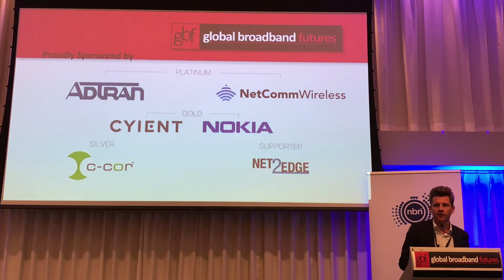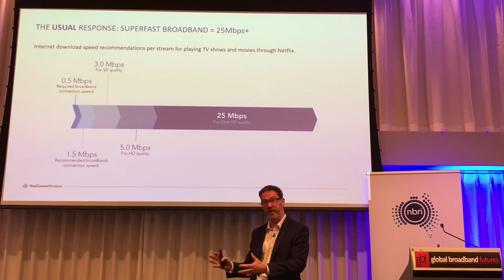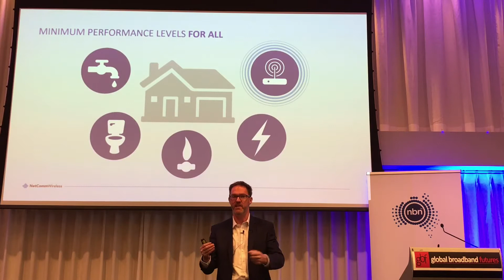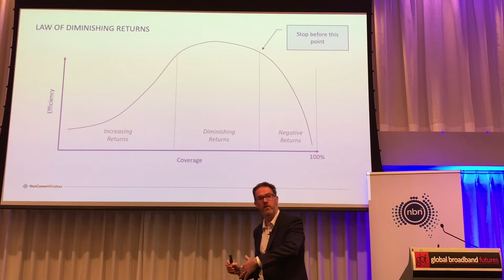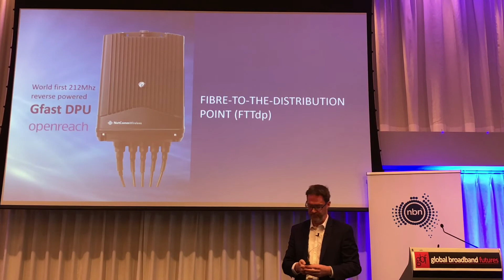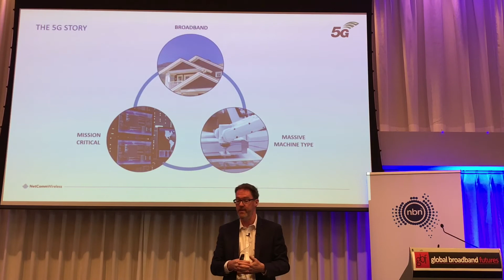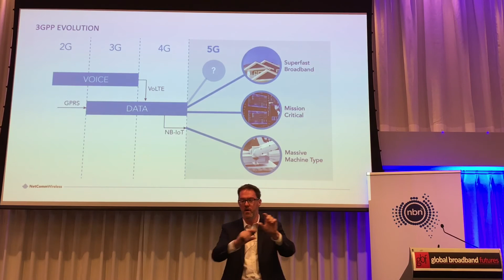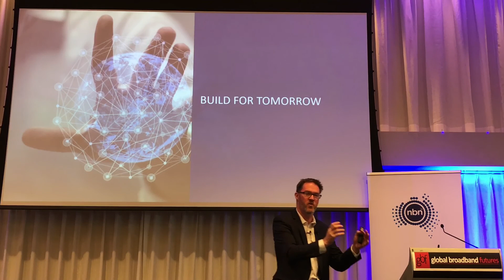NBN CO Conference: Netcomm Wireless CTO Steve Collins